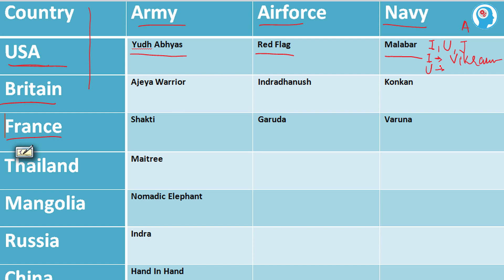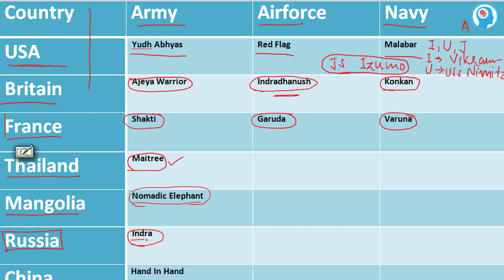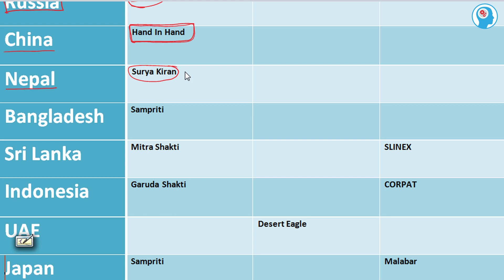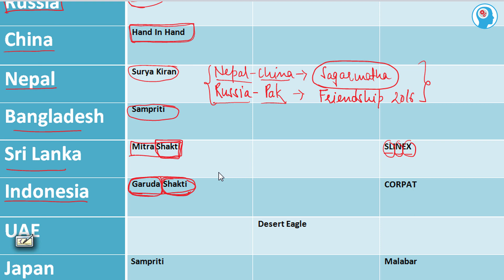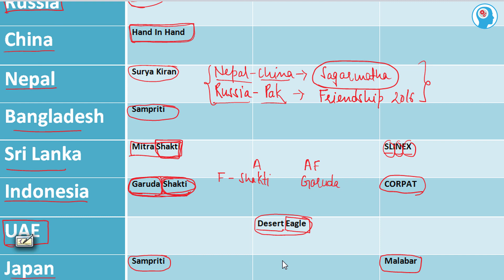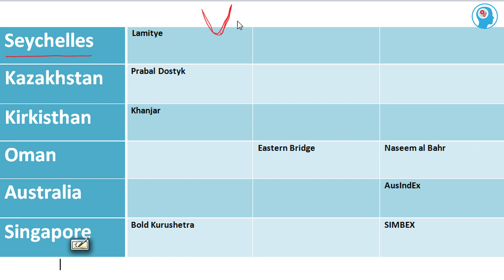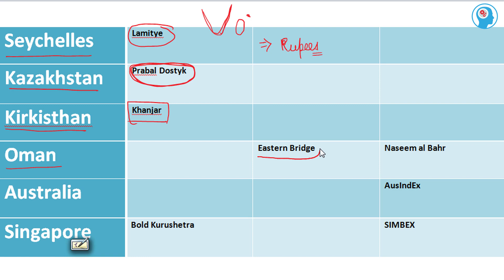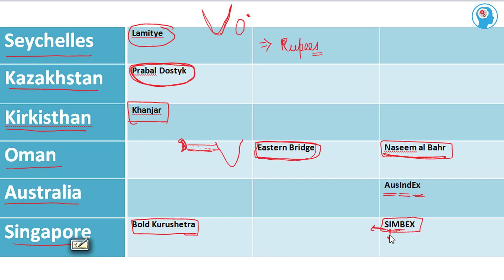Defence Exercises with Various Countries | CDS, AFCAT, NDA